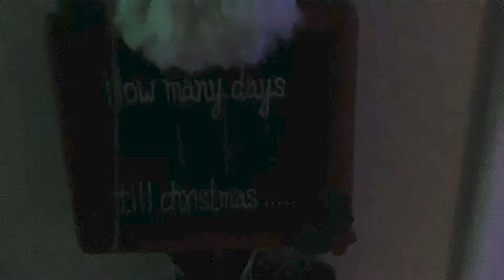11 day until Christmas